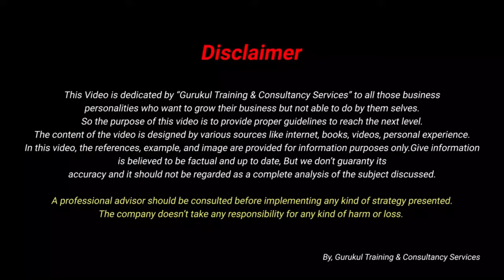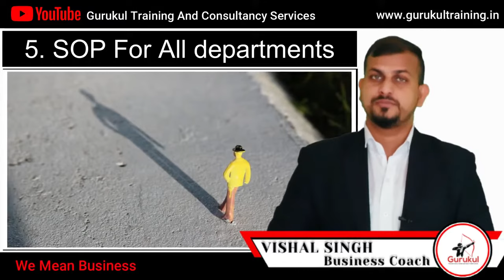Business Growth Strategy | By | Vishal Singh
बिज़नेस बड़ा करने का सबसे धांसू आईडिया
Growth Strategies For Retail Business
बिज़नेस बढ़ाना हो तो ऐसे PLANNING करें
Business Growth Strategy
How to Grow your Business
Business Success - Growth Strategies
इतना Customer आएगा कि संभाल नहीं पाओगे | 7 Strategies | Zero Dollar Marketing
7 Strategies To Grow Your Sales

how to deal with market problems
best business coach in india
business
business development ideas in hindi
business growth strategies
business management ideas in hindi
smallbusiness business coach india
small business success tips
top business coaches in india
business success s
innovation in product
Salesman
Dr Vivek Bindra
strategie s
Bada Business
motivationalquotes Video
strategy of Sales
BYAF Technique
sales Closure
pasta Framework
Refferal Entry
business Coaching Program
usainbolt Strategies
Icebreaker
products s
Customers
Artisan Approach
usainbolt Technique
usainbolt Coach

usainbolt growth ideas
how to be successful
become rich
marketing strategy
marketing strategies
business coaching
increase sales
how to make more money
business development
how to make money
marketing tips
marketing techniques
strategicmarketingconsultant marketing
usainbolt marketing
online marketing
how to market your usainbolt s
how to start a business
successful business
business